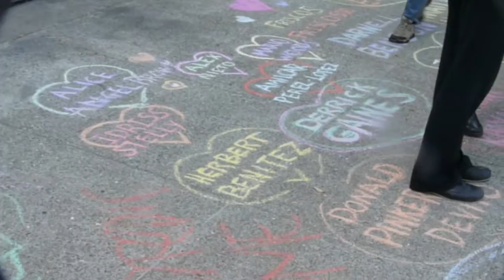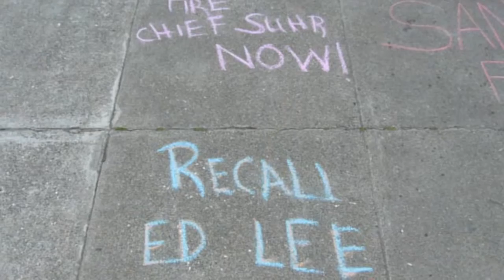Community Says "No Business As Usual Until Suhr Fired!" 2015-05-09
(SAN FRANCISCO) - Supporters of the "Frisco Five" hunger strikers, and community members opposed to police violence called for a general strile and corporate boycott today to call attention to the fact that police chief Greg Suhr has not been fired. The main entrances to City Hall were closed, disrupting both government business and tourist visits. The community vowed to keep up the pressure until Mayor Ed Lee fires Suhr, or Lee himself is recalled.